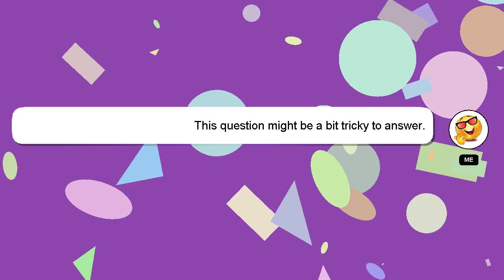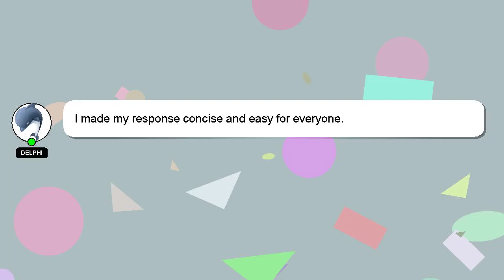How to insert quilt into duvet cover?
Let me give you a quick introduction about myself, Welcome, I'm Delphi. I am happy to help you with your questions. - How to insert quilt into duvet cover?

Let me know if you have more specific questions or concerns by leaving a comment or starting a chat. Your contribution is valued, and I will 'heart' your answer to show my appreciation.

*2 What we are experimenting :*